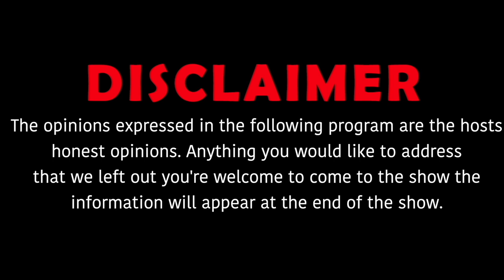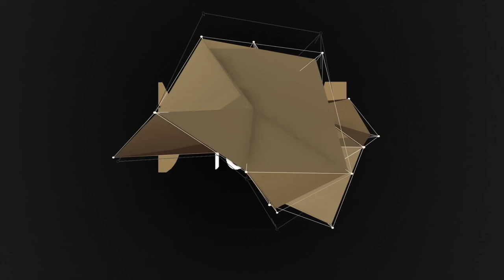Jay Lyrickal talks about artist he wants to collab with , Hip Hop today & More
Follow : @officialjaylyrickal